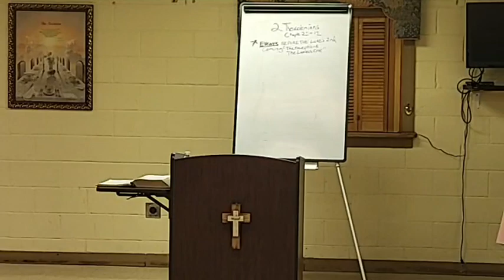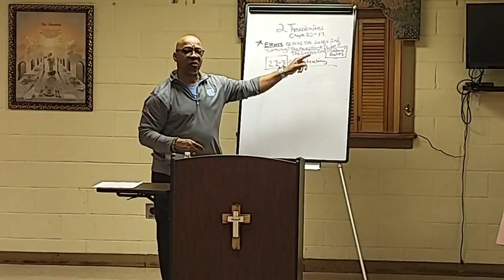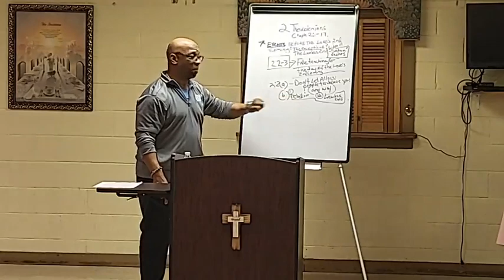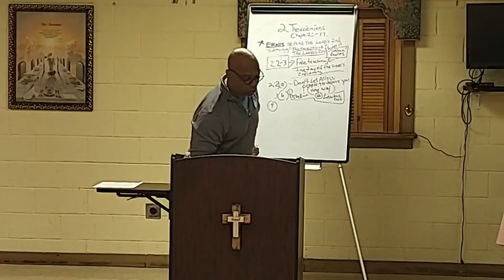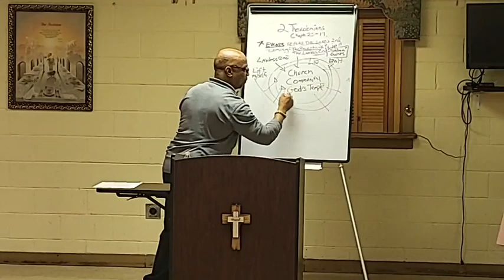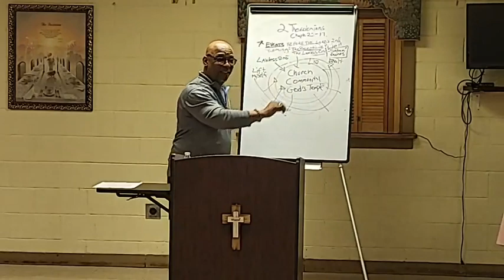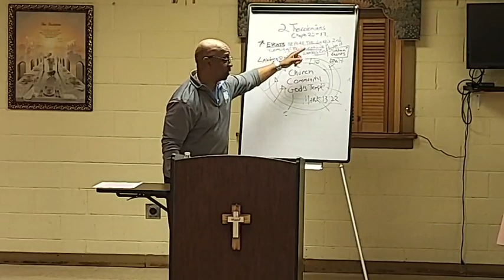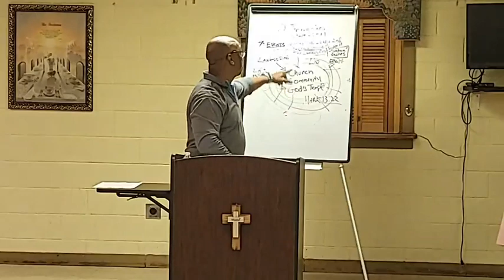Bible Study Mar 1 2023 Pastor Galmon Scripture 2 Thessalonians 2: 1-17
V. 2:1-12  Events before the Lord's Second Coming.  False Teaching:  The caused and effect of false teachings muddled, terrified, and caused  anxiety among the Thessalonians thinking about Christ's coming.  v.4 denotes the church as a society and the idea is, that the lawless one will present himself in the midst of the church community to claim honors and reverence due only to God alone.    v. 5-12  A call to remember what they had been taught ( 1 Thess. 2:9) (Mark 13:22)  Some did not respond in obedience to the Gospel, which is the truth.  Refusing the Gospel opens a person to deception.  Deception is a choice, God, in His judgement sometimes gives people over to the sin and error they embrace ( Romans 1: 24-28)  v. 13-14:   Saved through the Holy Spirit and belief in the truth.  V.15:  An appeal to be steadfast or stand firm and hold fast to the teachings they received through the preachings they heard and the Letter they received found in 1 Thessalonians.  V. 16-17:  The first prayer of encouragement.   God has given us the incredible ability to accomplish His great mission - telling our society how to find salvation.  God calls us to pray for and encourage our brothers and sisters in Christ to hold on to the truth they have been taught, and in due time God will see them through.